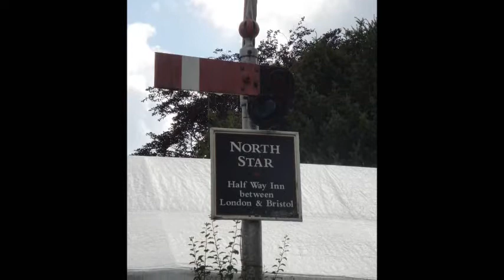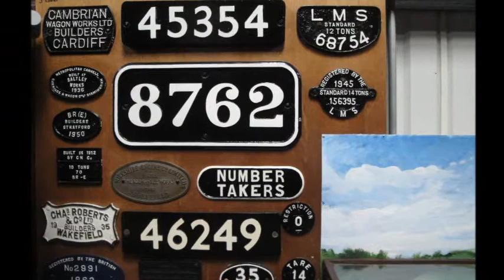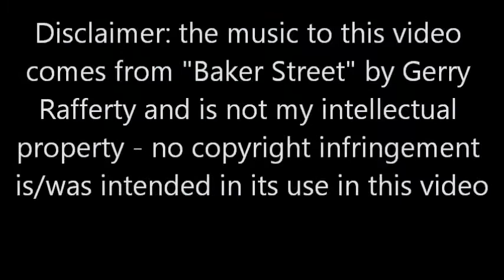Rabbitbunvoo's General Photography Compilation No.1, January - July 2011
A compilation of some of my best photographs, all of which were taken between January and July 2011